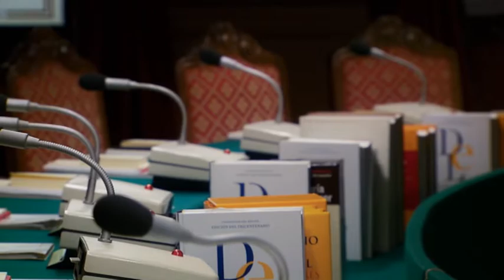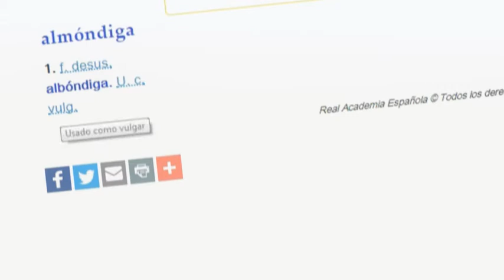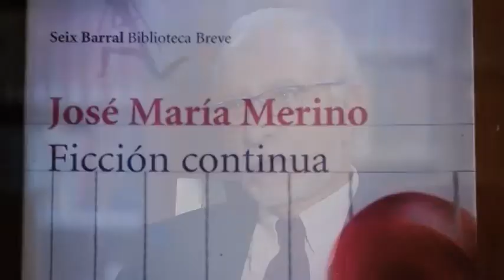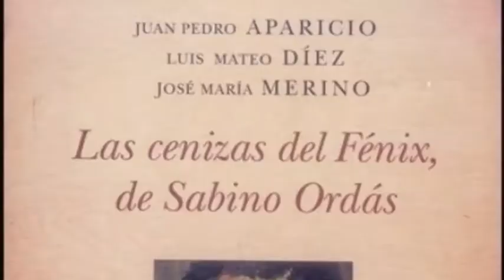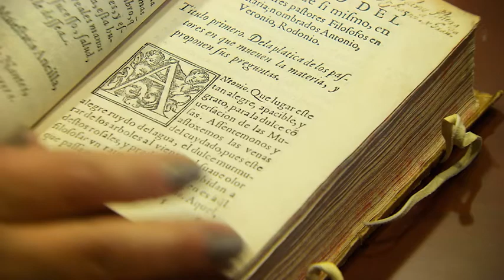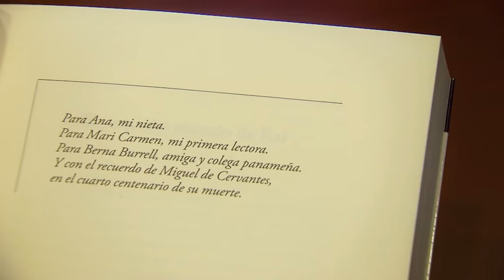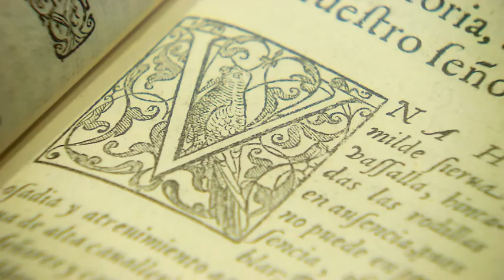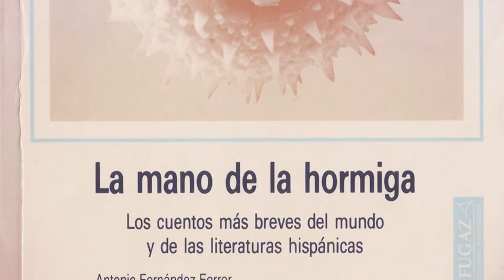El novelista José María Merino dialoga con José Romera Castillo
El novelista José María Merino dialoga con José Romera Castillo, catedrático de Literatura Española UNED. Durante el programa analizan la obra Musa Décima, última novela publicada de José María Merino.

Participan:
 José Romera Castillo catedrático de Literatura Española, UNED
 José María Merino escritor, académico de la Real Academia Española.